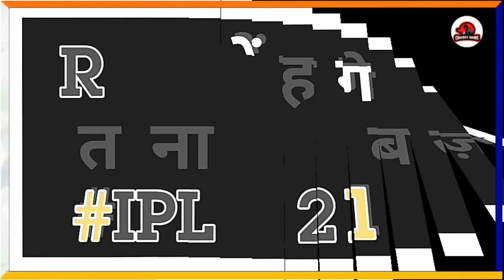IPL 2021 - List Of Dangerous Bowlers Come In RCB | Starc, Anderson, Richardson, R Tewatia | IPLNEWS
Covered Topics ---
*) RCB PLAYING XI AGAINST M